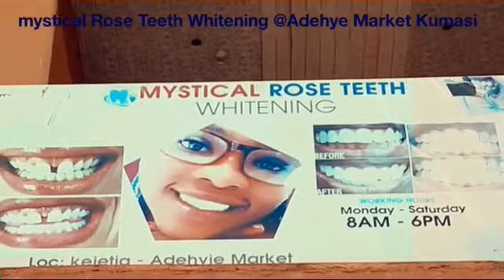mystical Rose Teeth Whitening